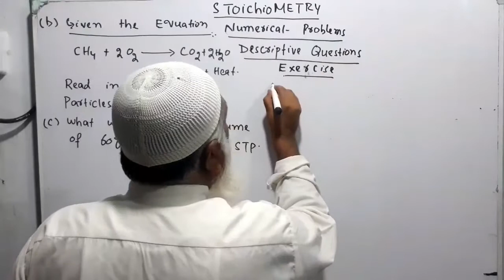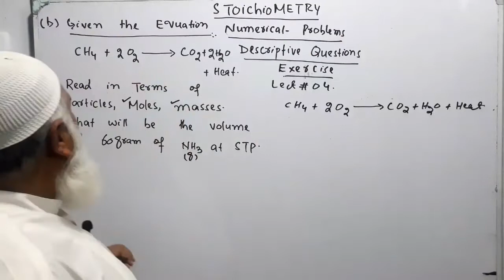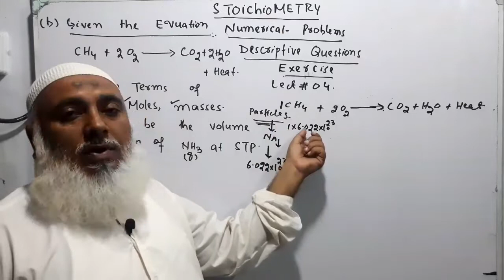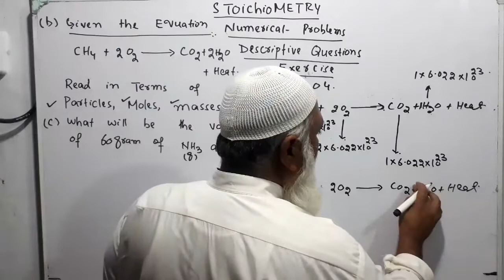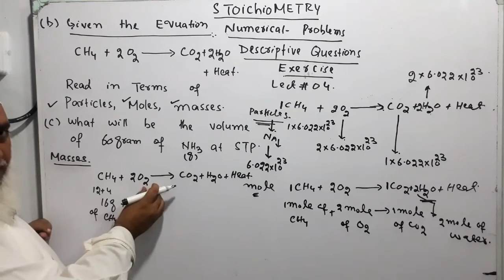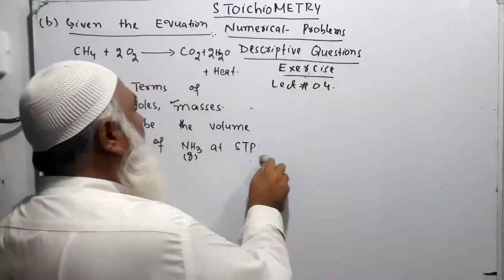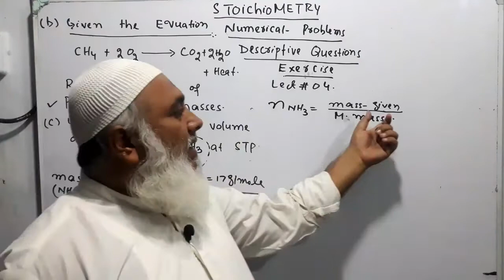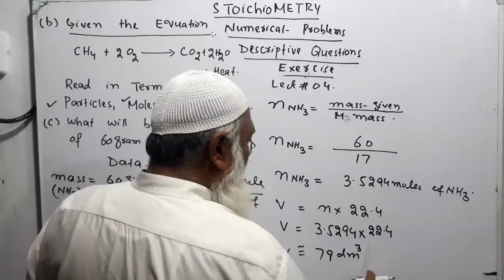Numerical problems || Descriptive Questions || STOICHIOMETRY || chemistry WALLAH || EXERCISE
NUMERICAL PROBLEMS OF EXERCISE ON STOICHIOMETRY EXPLAINED BY CHEMISTRY WALLAH,  DESCRIPTIVE  Questions Q1 PART b and c EXPLAINED by chemistry WALLAH,

FIRST YERA CHEMISTRY CHAPTER 01. STOICHIOMETRY

COMPLETE INFORMATION OF ALKALINE EARTH METALS

COMPLETE INFORMATION of carbon FAMILY,GROUP1VA ,P BLOCK ELEMENTS COMPLETE INFORMATION of HALOGENS FAMILY, GROUPVIIA, P BLOCK ELEMENTS. 20 IMPORTANT MCQS ON S AND P BLOCK ELEMENTS EXPLAINED BY CHEMISTRY WALLAH and f BLOCK ELEMENTS COMPLETE INFORMATION EXPLAINED by chemistry WALLAH link for youtube videos